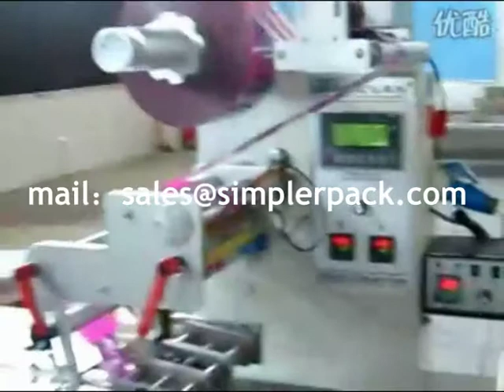【Candy flow wrap packaging machine，candy making and packing machine】